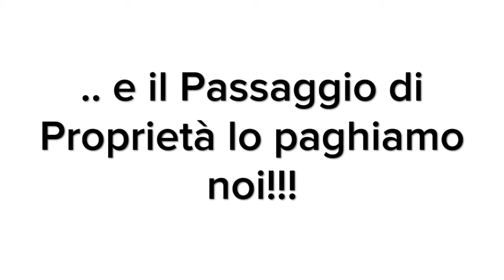News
Scopri la 📰 News @ghinzani_store. ➡️ Seguici per scoprire le prossime 📰 News.